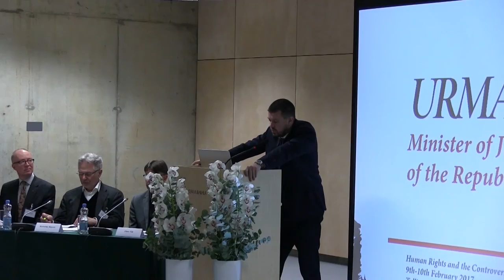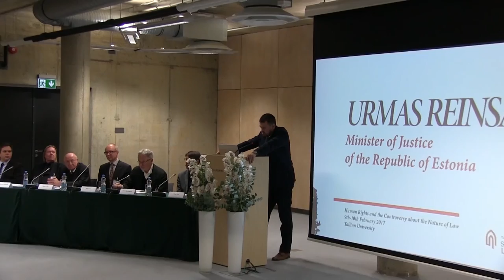Urmas Reinsalu - Minister of Justice Republic of Estonia